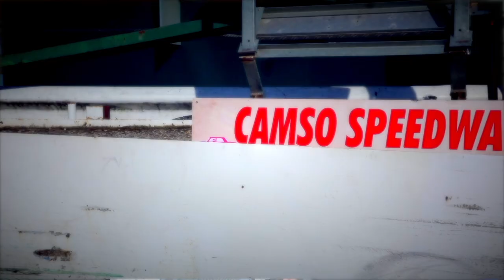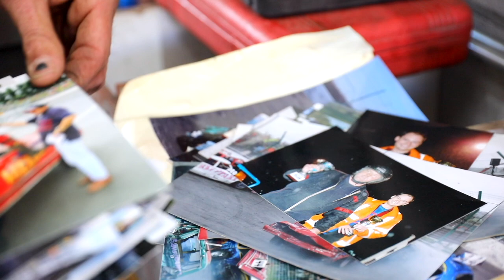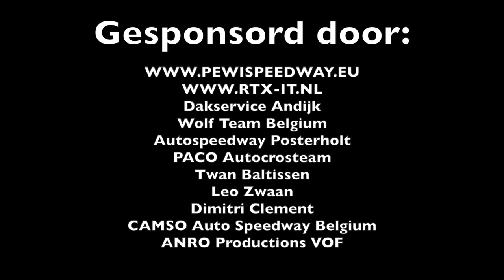Appie Hein - Camso English Version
Download of stream:

Auteurs: Steve Earl , Tekst: Richard Steeghs
Arrangement & Productie: R.f.j. Otters / Roy Otters (Tekst: R.f.j. Otters)
Koor Wiesje Westerlaken
Publ. Ultimate Music publishing